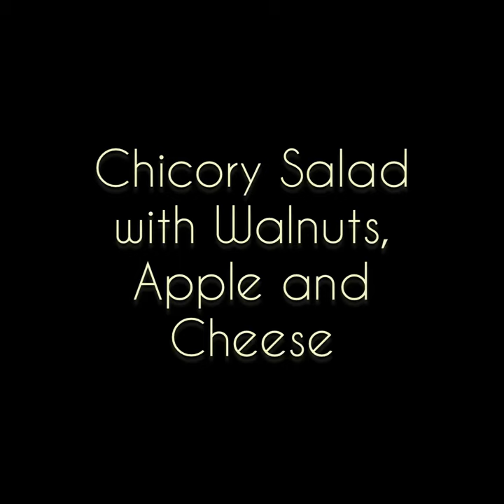Chicory Salad … Easy and healthy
Salad

Ingredients:

1/2 cup coarsely chopped walnuts

1/2 pound chicory, or other leafy green

1/4 cup shaved Parmesan / Comte / Gruyère
                           ( Hard Cheese )

1 apple cube / sliced  ( optional )

4 slices bacon cooked and chopped ( optional )

Procedure:

In a large bowl, toss the chicory, apple, bacon, with the dressing. Put onto serving plates and top with walnuts and shaved Parmesan.

Simplest procedure: ( kids style ) 😁👨‍🍳

In a large bowl, toss the chicory, apple, bacon, walnuts, parmesan mix well. Put on serving plate and drizzle with vinaigrette.

Balsamic Vinaigrette

1 tablespoon sherry/ balsamic vinegar

3 tablespoons walnut / olive oil

1/2 teaspoon Dijon mustard

Procedure:

In a small bowl, whisk together the vinegar, oil, mustard, salt and pepper, to taste.

Server and enjoy.
Kids loved it, so we does.
Quick and healthy salad 🥗 😋😉👍